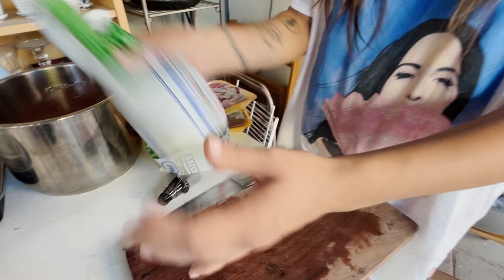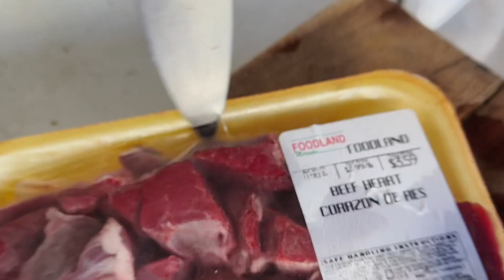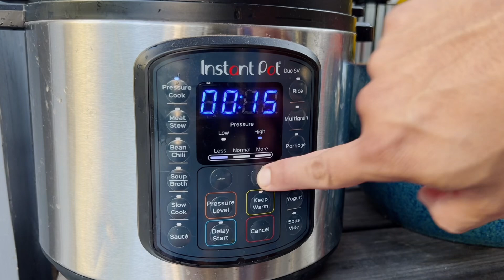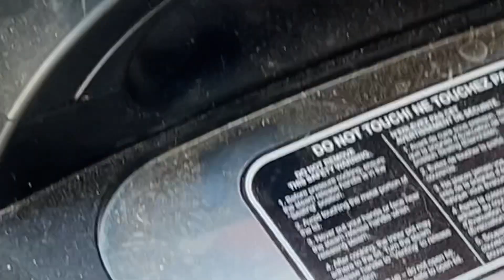farmers dog vet approved turkey recipe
Vet Approved homemade dog food recipe
Ingredients:
- 5-6 pounds of ground turkey $21 ✅
- 7.5 ounces of pumpkin puree ✅
- 2T oil ✅
- 2 sweet potatoes chopped ✅
- 1 1/2C brown rice or white rice ✅
- 7oz of frozen spinach done ✅
-  4 carrots chopped done ✅
- 12oz green beans ✅
- 12oz peas ✅
- 2C water ✅
- 1/3C of beef liver chopped
- 1/4 tsp of turmeric powder ✅
- 1/4 tsp Black peppper ✅
-  5 tsp Egg shell Calcium ✅